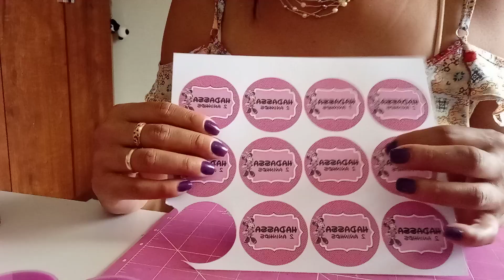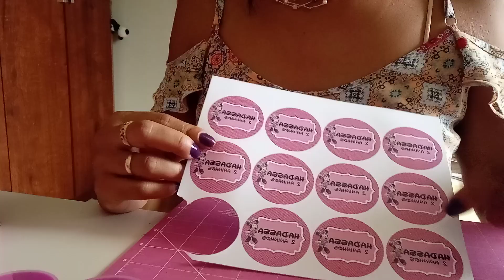Personalizados kit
App utilizado PixelLab